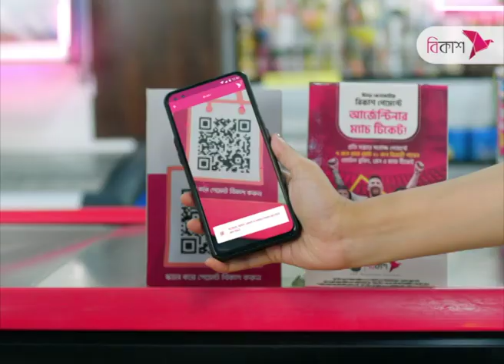সাংবাদিকদের বিরুদ্ধে মিথ্যা মামলার প্রতিবাদে মানববন্ধন | NTV News